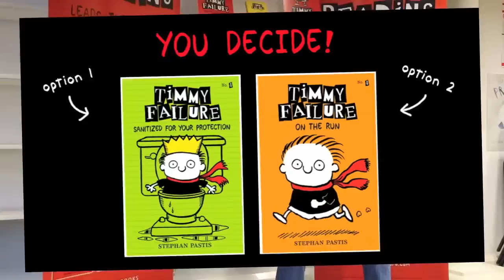Timmy Failure author Stephan Pastis asks YOU to “Vote 4 Failure”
Timmy Failure #4, Releasing October 2015
With cover and title to be determined by popular vote!
For the 1st time ever, Candlewick Press is letting the kids make the call. Starting January 15th – and running through March 15th readers will be able to log on to the Timmy Failure website and vote for their choice of the cover for the next book!